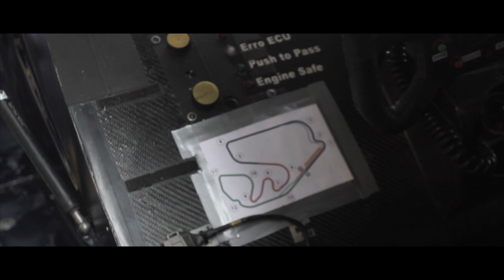Pirelli Motorsports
Pirelli. O pneu oficial do automobilismo brasileiro.